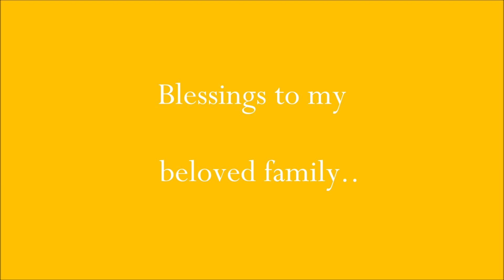Graduation 2020 | Virtual | Cum Laude | Honors Degree | Education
Hey guys, I would like to share with you my virtual graduation photoshoot.
Much love,
Lucy
Soundtrack: Gaudeamus igitur